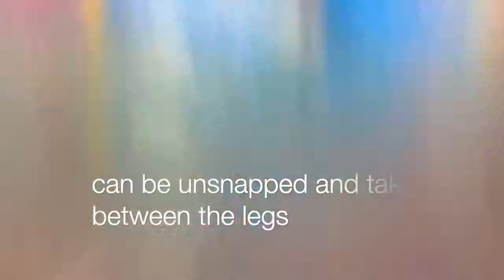Swim Diapers by Bamboolik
Enjoy swimming with your baby! Without the need to take care of uninvited number 2 ;)

-       3 sizes (S, M, L)

-       Adjustable elastic waist and hems around the legs

-       Washable at 600C

-       Keeps number 2 safely inside. (What about No. 1, you ask? That’s just not physically possible in water. Not even disposable swim diapers can do that.)

-       In case of No. 2 they can be unsnapped and taken off between the legs without having to pull them down all the way. In case you’ve tried this exercise, you know what we’re talking about.

Swim Diapers are used on their own, no absorbing insert is necessary. It would absorb the pool :)

Sizing:

S: 5 - 9 kg, 31 - 37 cm around the waist, 13 cm around the legs

M: 8 - 12 kg, 33 - 40 cm around the waist, 15 cm around the legs

L: 11 - 15 kg, 40 - 45 cm around the waist, 17 cm around the legs

Waist sizes are measured when relaxed, not stretched.